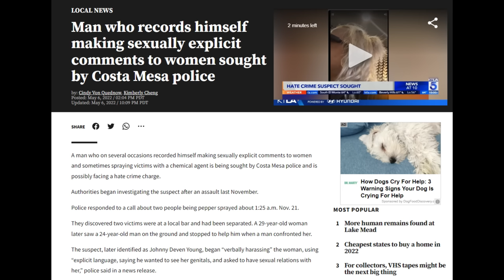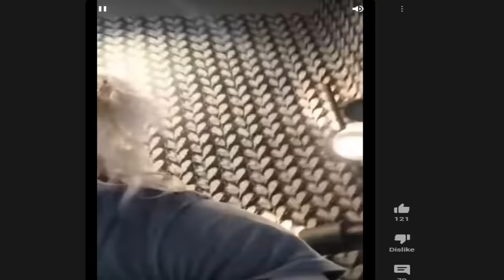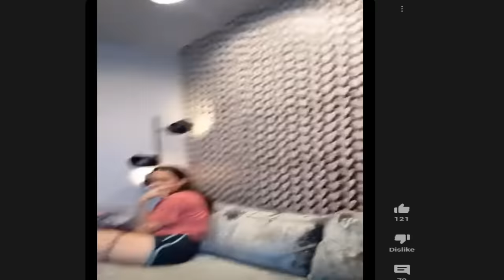Most Pathetic Man Ever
This is the greatest good and bad news of All Time